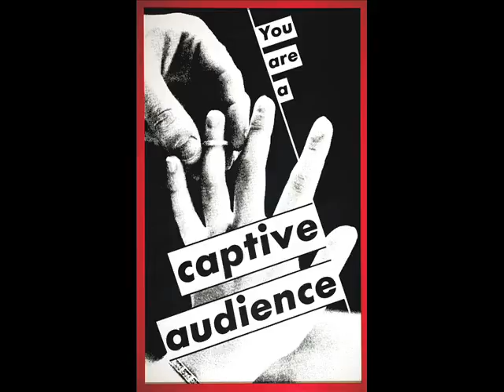Richard Devine -- Timach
Richard Devine ‎-- Cautella

Label: Sublight Records ‎-- SLR601
Format: CD, Album
Country: Canada
Released: 14 May 2005
Genre: Electronic
Style: Abstract, IDM, Experimental, Ambient